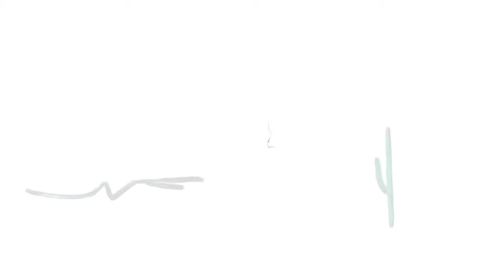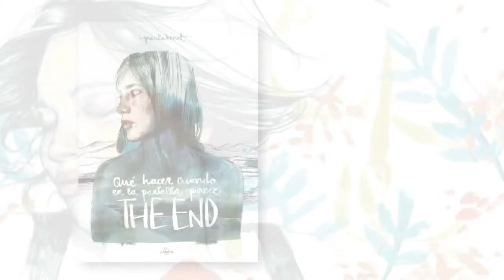Booktráiler de Qué hacer cuando en la pantalla aparece THE END, de Paula Bonet (Lunwerg)